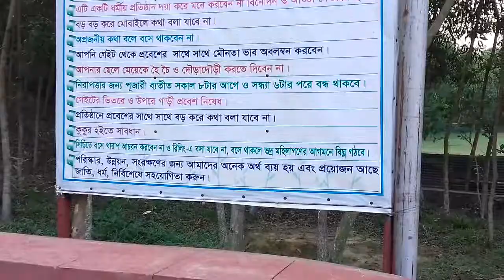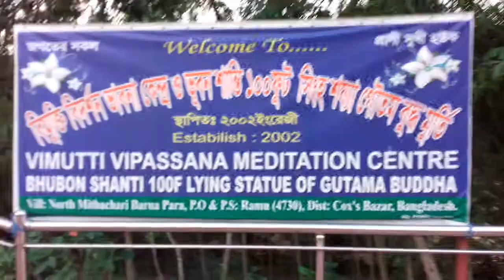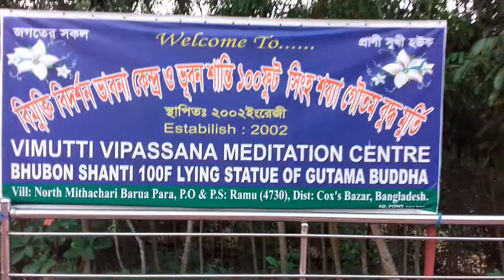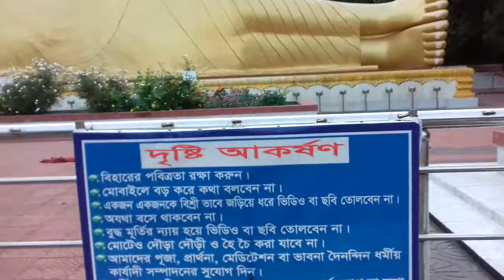Bidarshan Vabna Buddhist Pagoda in Cox's Bazar, Bangladesh